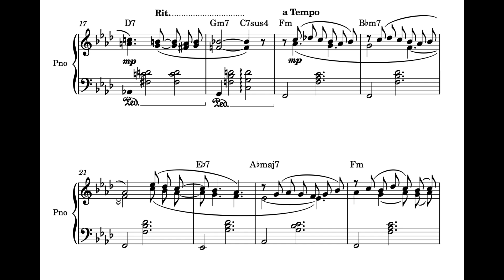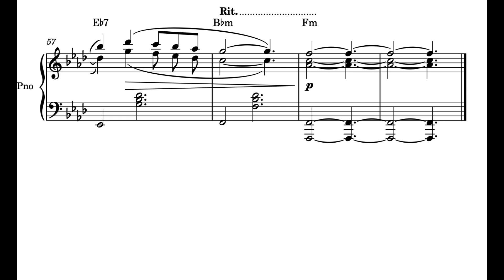It all comes back to you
Recupero esta pequeña pieza que escribí (creo) en 2015, explorando la polirritmia. Tiene un aire nostálgico y un rubato acentuado debido a los dos ritmos superpuestos..., que me agrada.
Además, significó algo entonces, y todavía ahora.